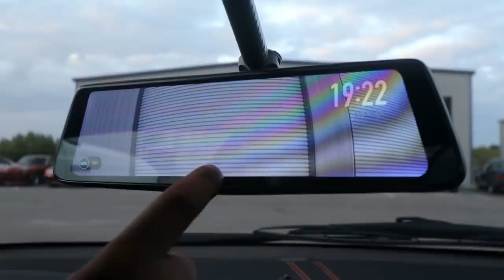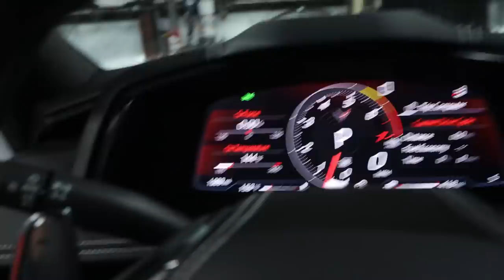How to Embarrass a Lamborghini Urus...Build a 6x6 Jeep